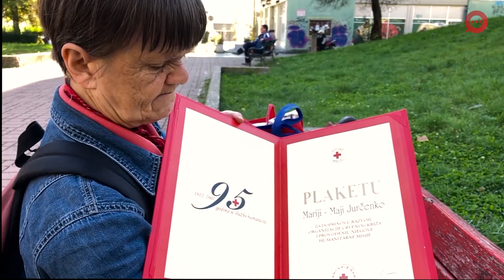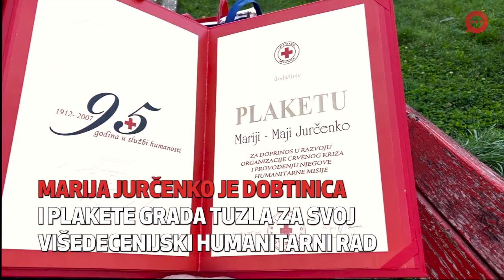Maja Jurčenko je Tuzla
Ukoliko bi u Tuzli igrali igru asocijacija – za riječ aktivizam prva asocijacija je Maja Jurčenko. Marija Maja Jurčenko je sedamdesetogodišnja anitifašistkinja koja se već decenijama bavi humanitarnim i aktivističkim radom. Maja Jurčenko je Tuzla.